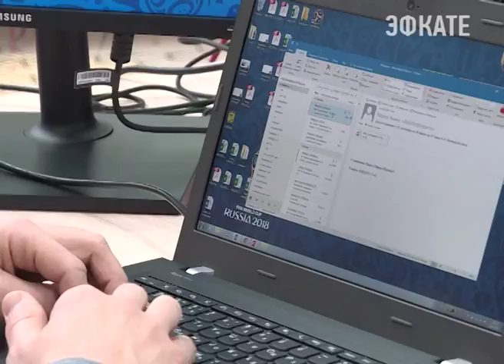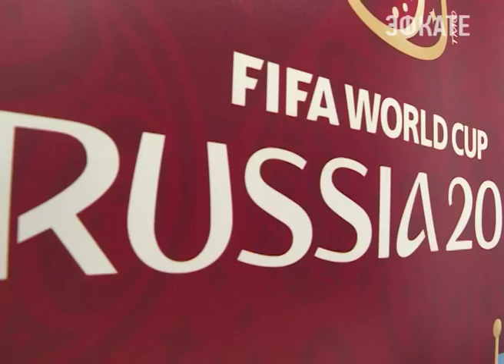В Сочи открылся штаб Оргкомитета Чемпионата мира по футболу . Новости Эфкате Сочи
Новый офис для подготовки к матчам предоставили власти города. Просторные помещения скоро займут порядка 70 сотрудников. Поставлены и первые задачи. Сейчас все силы Оргкомитета направлены на подготовку к матчу Россия-Бельгия.

Просторный офис для Оргкомитета Чемпионата мира по футболу-2018 предоставила администрация города. Его простору, уюту и комфорту завидуют даже коллеги из Москвы, признаются сотрудники. До тестового матча Россия-Бельгия на стадионе «Фишт» остаётся меньше двух недель, поэтому работа здесь кипит. Совместно с администрацией работают по 50 направлениям. Внимание каждому этапу — начиная от встречи спортсменов и гостей в аэропорту до украшения стадиона и организации самого матча.

Сочи. Новости.
Телеканал Эфкате.